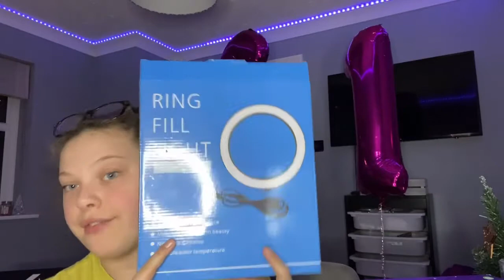What I got for my birthday 2020 | Daisy xoxo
Snap ~ d_xoxo3076